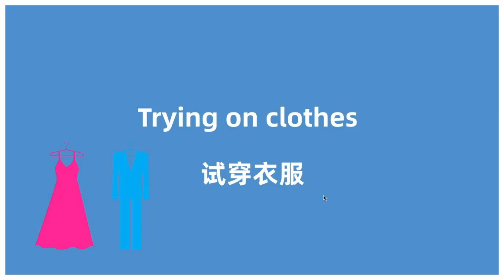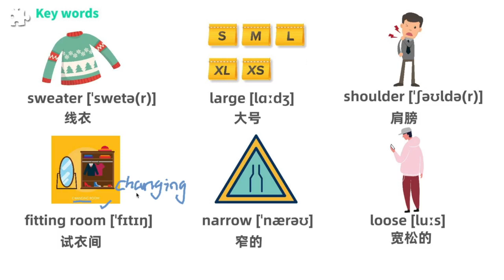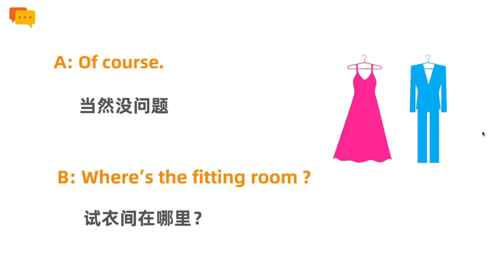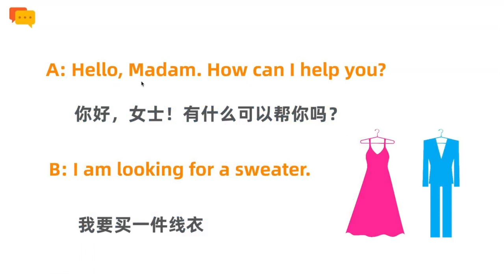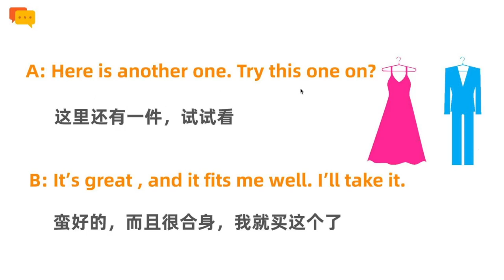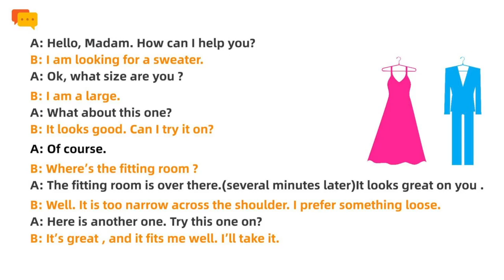试穿，尺码，买衣服这些英语怎么说？学会这些表达，购物特别简单|Trying on clothes in a store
买衣服的时候你会试穿吗？本期和你分享试穿衣服常用口语！

更多影片 🎬